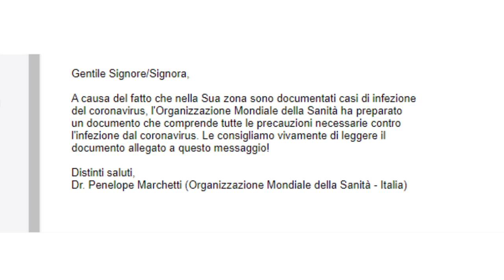Truffa Email Covid-19 - Kiko.Co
Fate attenzione, se vi arrivasse questo tipo di email
segnalatelo alla Polizia Postale
Fatelo girare!